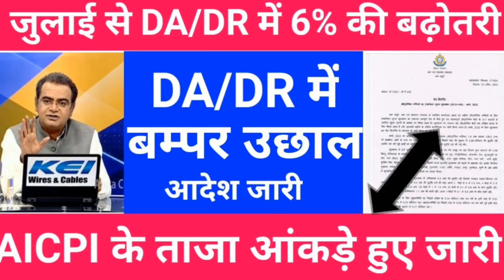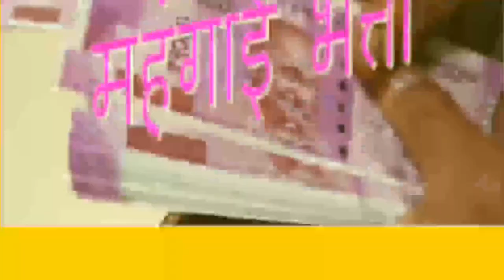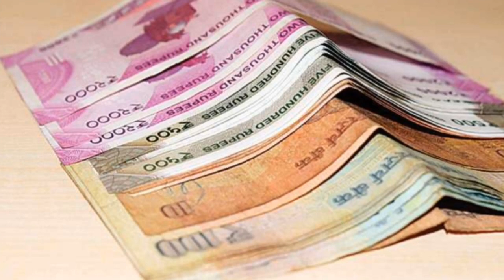ब्रेकिंग न्यूज़,जुलाई 2022 में 6% की बढ़ोतरी, 18 माह DA एरियर्स इस दिन होगा जारी| Da Areas News Update